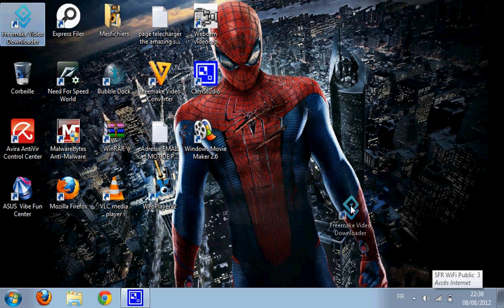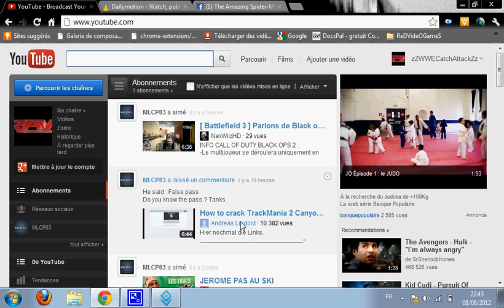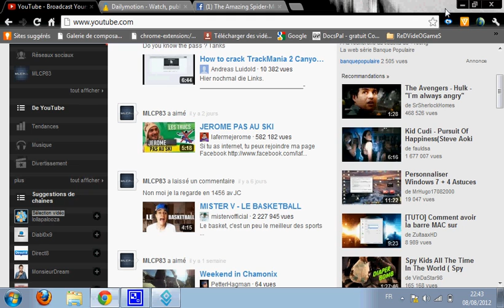Télécharger sur Freemake Video Downloader